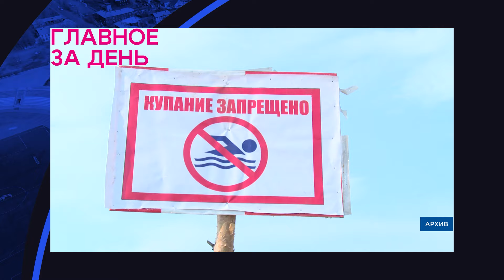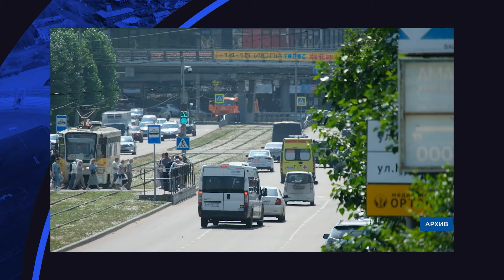Главное за день: эксгибиционист в кустах, 5 детей потеряли мать и липовый договор на 2,5 миллиона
- Мужчину без штанов заметили в 47 квартале.
- Водитель легковушки стал виновником гибели матери 5-х детей.
- Учитель ИЗО напала на свою подругу с ножом.
- Сразу три мотоциклиста попали в ДТП за последние сутки.
- Заключила липовый договор на 2,5 миллиона и забирала чужие зарплаты.
- Марафон «Чистый Байкал» стартует уже 10 августа.